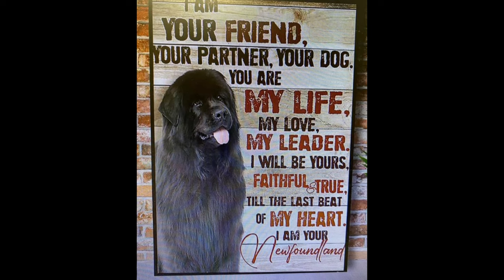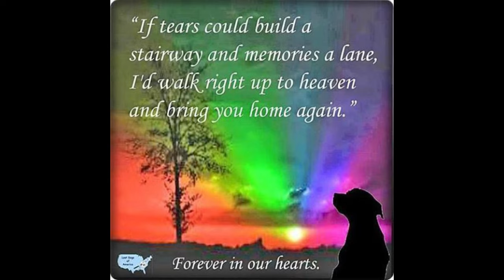Abby’s Wonderful Life with us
Sadly we made our final decision to ease Abby’s journey over the Rainbow Bridge this morning May 6th.
Abby turned 10 1/2 back in September  2022 and not long after we got her our Vet put her on Proin for a leaky pee pee. So she was on it her whole life and the Vet monitored her bloodwork. We brought her to the Vet on March 31st for her yearly check up and bloodwork. A few days later the Vet called with the results of the blood work and my World shattered. He said her kidney values were in the moderate range  and he said when he sees that in older dogs it means they only have a few months to live, if that. Plus she had a UTI so we went to get meds for that and he said he would check her blood work again after the UTI meds were done. So .. 2 weeks later back we go back to Vet and good news was UTI gone but sadly the kidney values went up even more. I found a great website explaining all about kidney disease  and what all the blood vales mean ( like BUN and Creatine levels ). Well the Vet was right because the website confirmed Stage 4 Kidney failure and 14 to 80 days until a dog succumbs to it. You would never know Abby is/was sick because she looks and acted fine until just after the March 31st visit. Still even right now she is acting normal other than sleeping more … but … the big change was she got fussy not eating her normal food a month ago. Then this past Monday morning when I had her out before work she took a short seizure. We have seen this before with our Pomeranians but theirs is not from kidney disease. Then on Monday night her poop was all diarrhea and all the next day. Also Tuesday morning was the last time she would eat any real type of dog food or human food. Yes we tried every combination of foods  to get her to eat but all she did/does was turn her head away. She has eaten some her favorite treat .. animal cookies … a few times. It seems she will eat alittle bit of stuff now and then and I mean weird stuff like … the chocolate part only of the oreo cookie, croutons just stuff like that. At this point anything she wants to eat is fine as long as it puts something in her stomach so it does not get upset. So … all that being said … keep Abby in your thoughts late tomorrow morning as she sadly walks away carrying all my love and heart with her across the Rainbow Bridge 😭.
The plan right now is to put my/her jeep (which she loved to ride in) in the back yard and let her walk around the yard and around the jeep for the last time. I then will lift her into the back of her Jeep and let the Vet put her into a peaceful long sleep until we meet again. After that we will be bringing her to a pet crematory where they only do your pet. After that we will get her ashes to come home to be with us